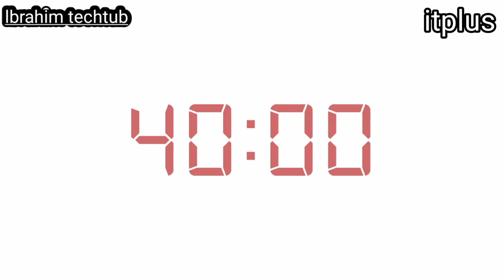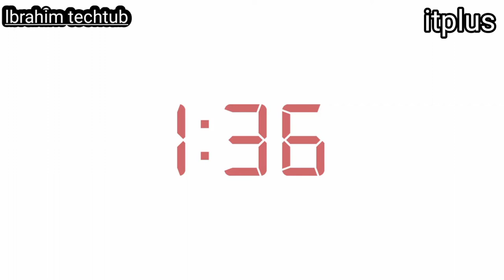tafiyar lukaci awa daya free stock video tame